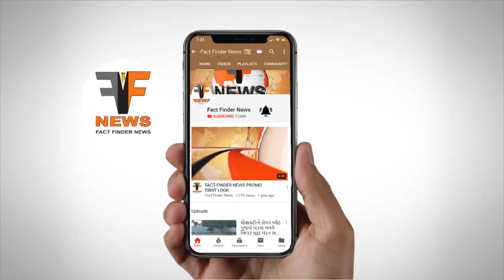મહાશિવરાત્રી પર્વ પૂર્વે સોળ શણગારથી સજ્જ થયું સુરસાગર